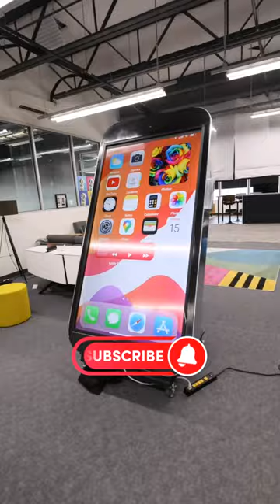😱கடைசிவர பாருங்க | 3 Unbelievable Phone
அடுத்தவங்க பொருளுக்கு ஆசபடகூடாதோ/ Mr SKP Harish_mr Skp In Minutes_harish In Tamil Minutes Mystery#Shorts |  Mr SKP Harish_mr Skp Ulagam

Tamil Galatta News mr skp Harish
and minutes mystery of Tamil info bytes. Top 5 Best People Saving Other Humans Interesting harish And Amazing harsh. This Video Restore Your Humanity in tamil info bytes knowledge | Interesting HARISH And Amazing Facts For Best People. This Video Restore Your Faith In Humanity. This video took more than one day to create content and do voice and edit., so do support us.

Thank you for the support! If you find any of your copyrighted material in this video, please leave us a message on  so we can resolve the issue.

About TAMIL GALATTA INFO MR SKP HARISH This channel is for the people who know Tamil language. This channel is about interesting facts, unexplained & unsolved mysteries, Mystery & Galatta News of the world, top 10 videos, top 5 videos, new inventions, new gadgets, amazing facts, mystery videos videos in our own language (Tamil)